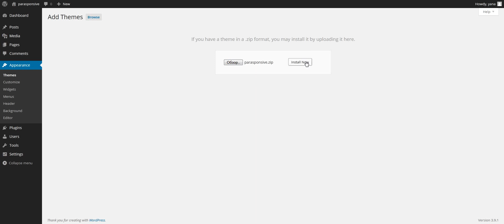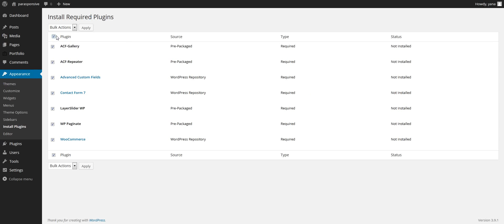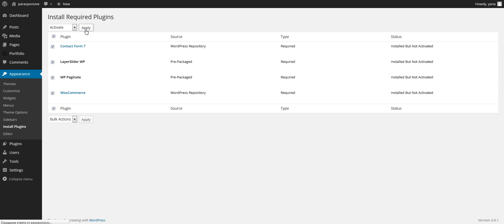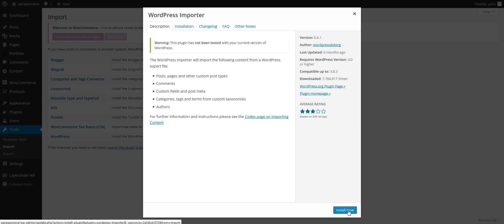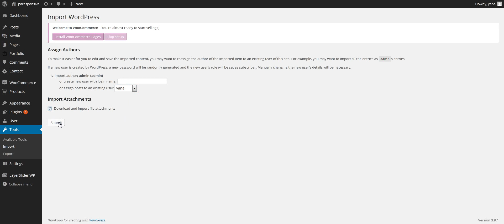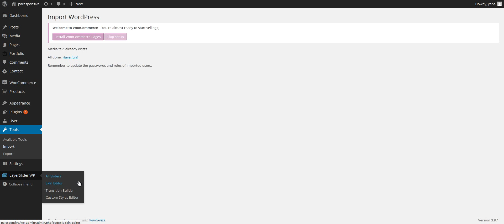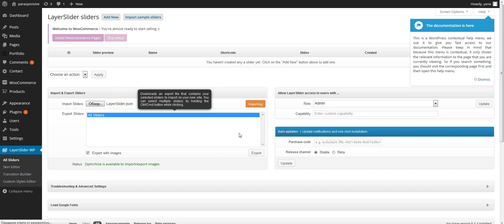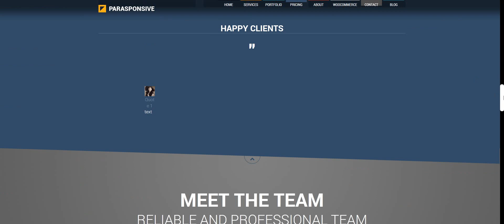Installing Parasponsive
Parasponsive is easy costomizable, fully responsive Word Press theme.